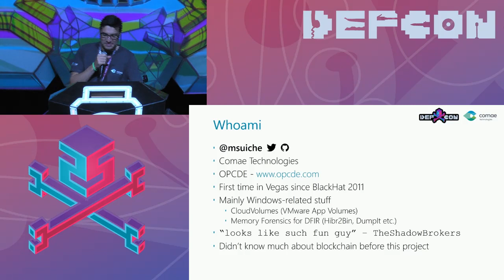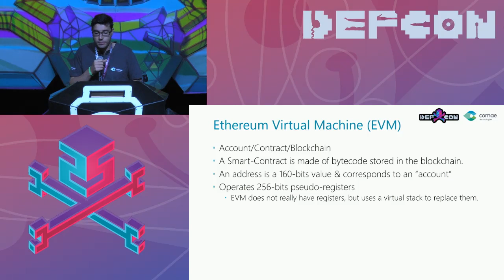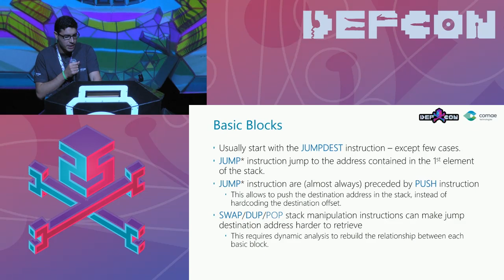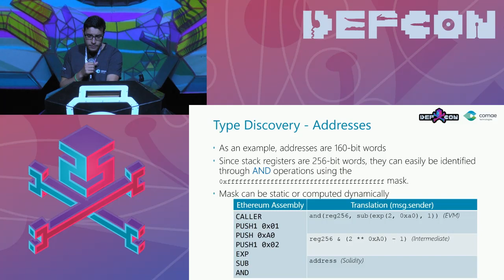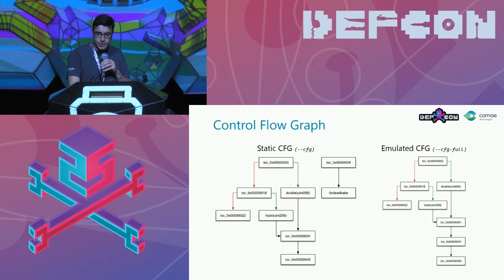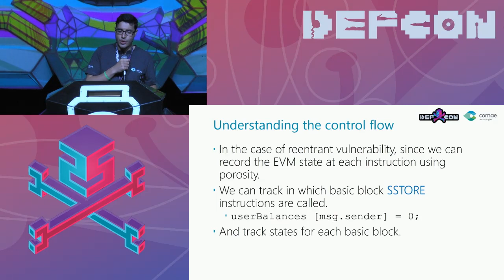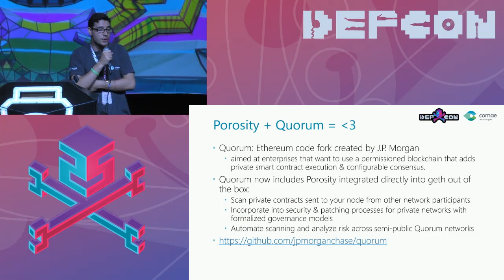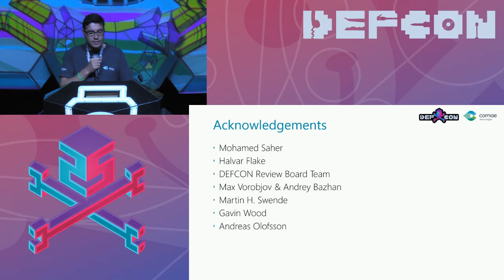DEF CON 25 - Matt Suiche - Porosity A Decompiler For Blockchain Based Smart Contracts Bytecode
Ethereum is gaining a significant popularity in the blockchain community, mainly due to fact that it is design in a way that enables developers to write decentralized applications (Dapps) and smart-contract using blockchain technology.

Ethereum blockchain is a consensus-based globally executed virtual machine, also referred as Ethereum Virtual Machine (EVM) by implemented its own micro-kernel supporting a handful number of instructions, its own stack, memory and storage. This enables the radical new concept of distributed applications.

Contracts live on the blockchain in an Ethereum-specific binary format (EVM bytecode). However, contracts are typically written in some high-level language such as Solidity and then compiled into byte code to be uploaded on the blockchain. Solidity is a contract-oriented, high-level language whose syntax is similar to that of JavaScript.

This new paradigm of applications opens the door to many possibilities and opportunities. Blockchain is often referred as secure by design, but now that blockchains can embed applications this raise multiple questions regarding architecture, design, attack vectors and patch deployments.

As we, reverse engineers, know having access to source code is often a luxury. Hence, the need for an open-source tool like Porosity: decompiler for EVM bytecode into readable Solidity-syntax contracts - to enable static and dynamic analysis of compiled contracts.